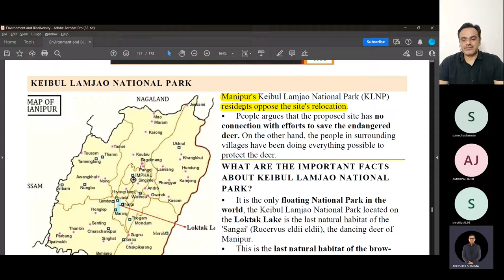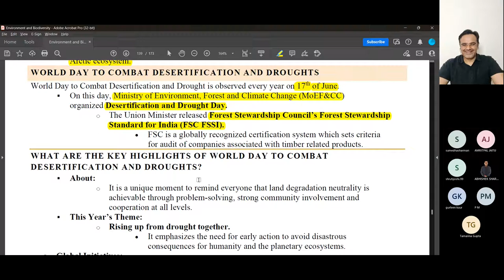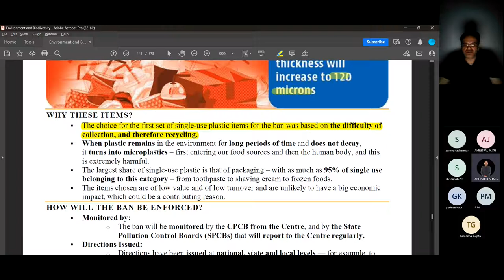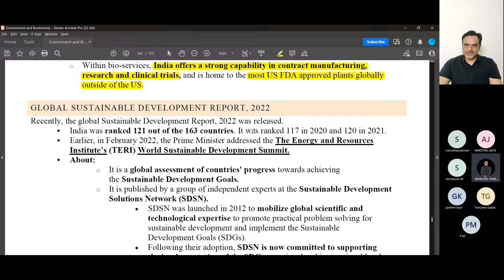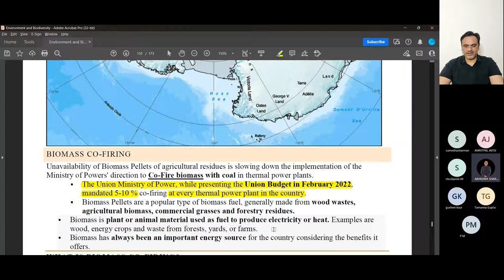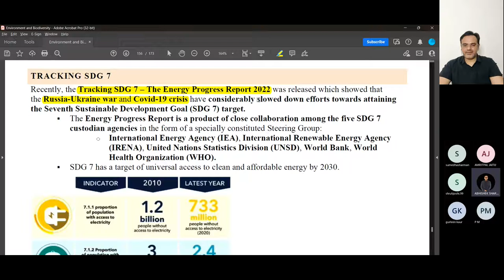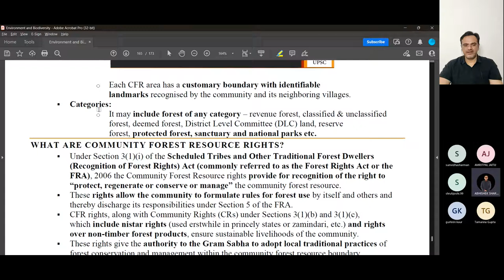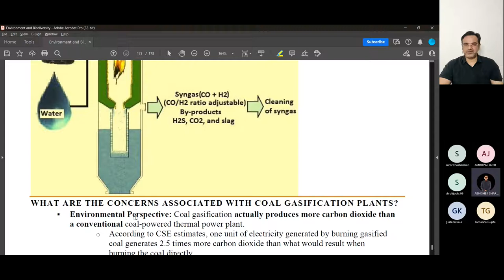Lecture 7 UPSC Prelims 2023 Current affairs environment and biodiversity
In this lecture on environment and biodiversity current affairs for the UPSC civil services exam 2023 Abhishek Sir will be covering the following topics that came in various newspapers and magazines relevant for the UPSC civil services prelims and mains examination;
Keibul Lamjao National Park
Four Species of Azooxanthellate Corals
Barents Sea Warming
World Day to Combat Desertification and Droughts
Wetlands Conservation
Gaps in Post-2020 Global Biodiversity Framework
Banning Single-Use Plastic
Etalin Hydro Power Project
Biodiversity Park in Sirumalai Hills: Tamil Nadu
India's first Biotech Startup Expo 2022
Global Sustainable Development Report, 2022
UN Funds Insufficient for Climate Disasters: Oxfam
Microplastics in Antarctica Snow
Biomass Co-Firing
Culling of Vermin
Environment Performance Index
Cheetah Relocation in India
NTPC’s Biodiversity Policy
Kosi River Avulsions
Tracking SDG 7
Biomass Electricity
Painted Leopard Gecko
Stockholm+50
Fishing Cats
Tackling Global Water Scarcity
SC Judgement on Eco-Sensitive Zone
Community Forest Resource
World Environment Day
Heavy Metal Pollution
Draft Notification for E-Waste Management
Money Spider, Ant-Mimicking Spider Discovered
Sela Macaque
Compliance Deadline for Category-C Coal Plants
Coal Gasification

Abhishek Sharma
Director,
Abhishek Educational Services